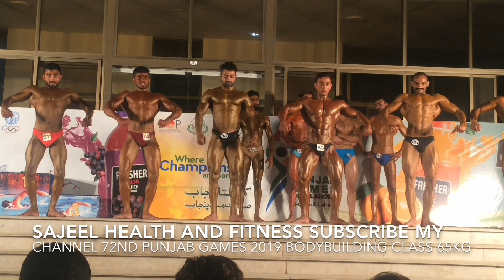72nd Punjab Games Bodybuilding Competition Class 65 Kg 2019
72nd Punjab Games Bodybuilding Competition Class 65 Kg 2019